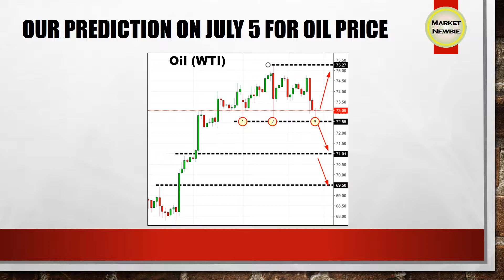Prediction Came True for Oil Price -July 11, 2018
We provide free educational videos for beginners who wants to start trading in stock market as well as review of what happened in the market on a daily basis. We share what we buy and sell for our own portfolio with the public for free. Also, we go through fundamental economics of major public companies and analyse buy and sell opportunities. By no means this is suggestion to what our followers should buy or sell though! this is strictly how we trade!